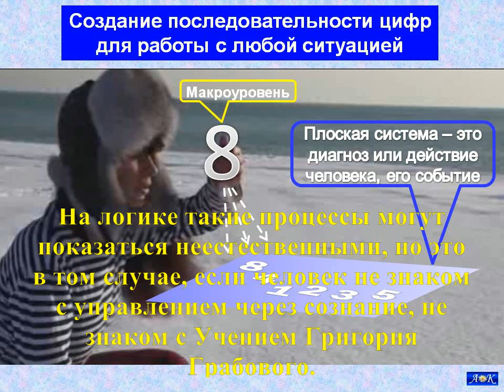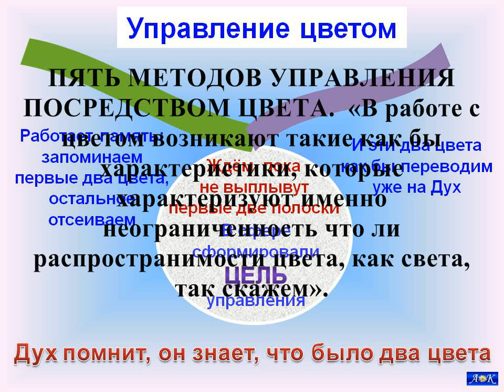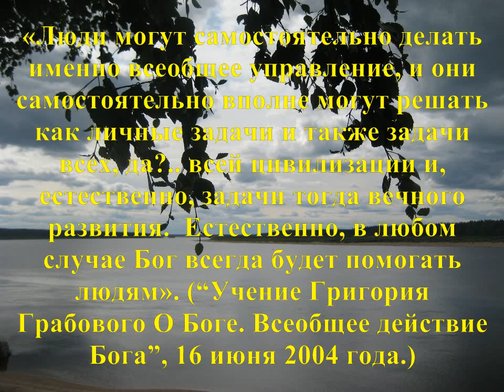Восстановление здоровья и нормирование событий по Учению Грабового Г П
Кравцова А.И. "Управляющие технологии по Учению Григория Грабового". Производное произведение по материалам курса лекций Григория Петровича Грабового для лекторов начального уровня обучения в схемах и рисунках. – 2015 – 84 стр., 65 схем и рисунков.
Производное произведение создано по материалам Учения Григория Грабового «О спасении и гармоничном развитии». За основу взяты лекции, прочитанные Григорием Петровичем Грабовым в 2002г.:
16 апреля 2002 г.: «1 лекция. Вводная – для лекторов начального уровня».
23 апреля 2002 г.: «ЛНУ Лекция 2. Система спасения и гармоничного развития Григория Грабового. Методика управления посредством концентрации на числах или создание цифровых рядов».
14 мая 2002 г.: «ЛНУ Лекция 3. Система спасения и гармоничного развития. Управление посредством фраз. Восемь методов».
22 мая 2002 г.: «ЛНУ Лекция 4. Система спасения и гармоничного развития.  Технология и методы управления посредством цвета».
27 мая 2002 г.: «ЛНУ Лекция 5. Технология спасения и гармоничного развития.  Методы управления посредством звука и форм».
Производное произведение несёт в себе общий подход к пониманию материала указанных лекций и данных в них технологий, которые фактически являются базовым материалом для вновь входящих в Учение Григория Грабового. Именно на основе рекомендаций, данных в этих лекциях, методов и технологий Учение легко и широко может передаваться другим людям для понимания способов восстановления здоровья и нормирования своих событий, причём любых, в уровне макроспасения.

Интернет-магазины и другие осуществляют продажу лицензионных произведений Григория Грабового.
Антонина Кравцова. Управляющие технологии по Учению Григория Грабового. 2015г.